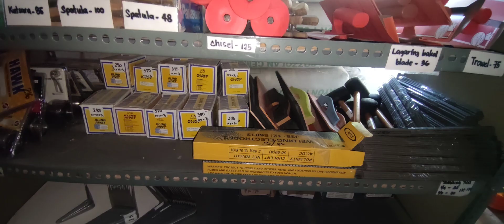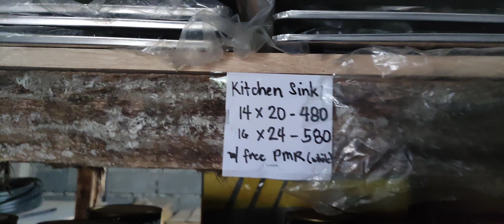Pagasa Hardware June 2023